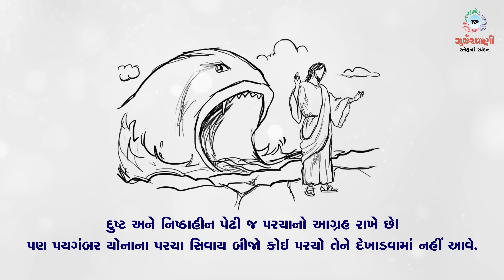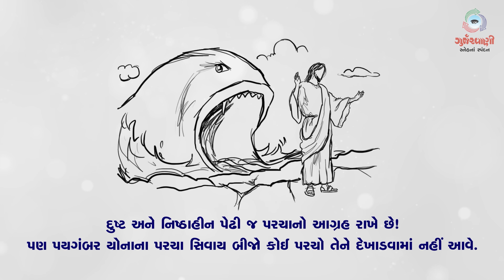Sneh Na Spandan | સામાન્યકાળના સોળમા અઠવાડિયાનો સોમવાર | St. Matthew 12: 38-42 | 18 July 2022